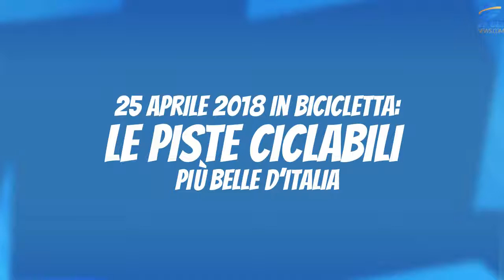25 aprile 2018 in bicicletta: le piste ciclabili più belle d’Italia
Dove andare per la vostra escursione in bici nel giorno della Festa per la Liberazione